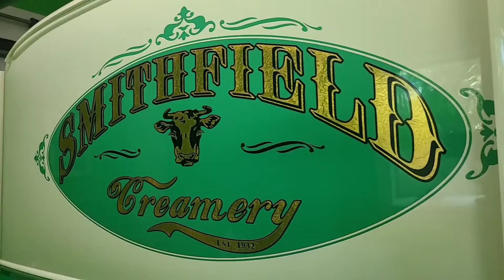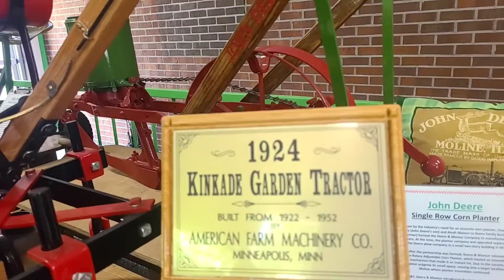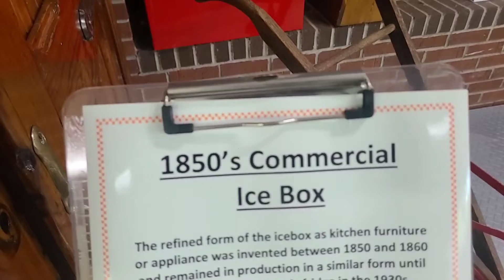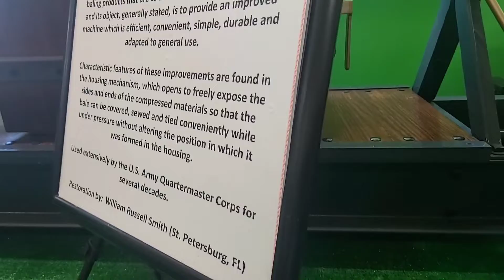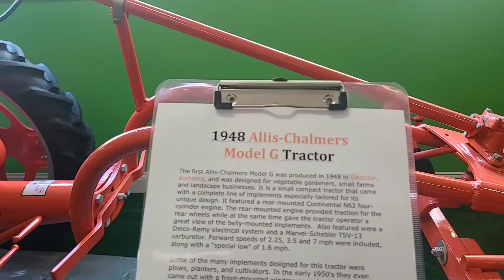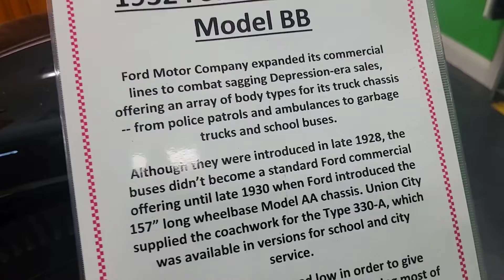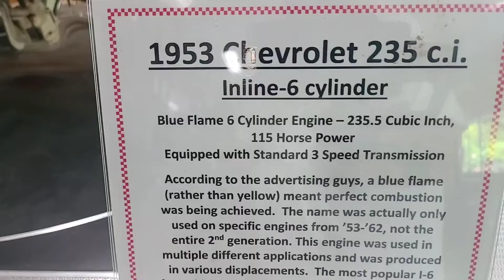Summer Road Trip Xtras. Agricultural Exhibit at Tallahassee Automobile Museum.